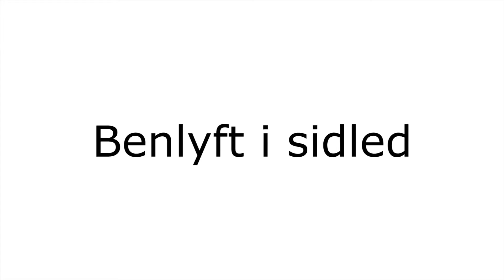GYMPA - Styrka rygg - Benlyft i sidled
GYMPA - Benlyft i sidled

BPM: 124

Utförande: Sätt knäna i golvet. Flytta ett ben i taget ut i sidled.

Tips: Jobba eventuellt med diagonal arm.